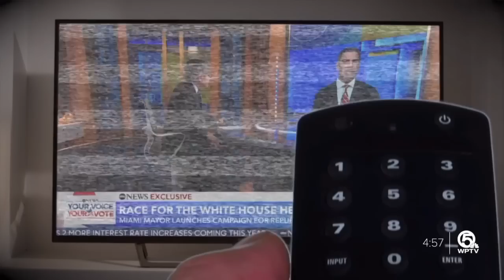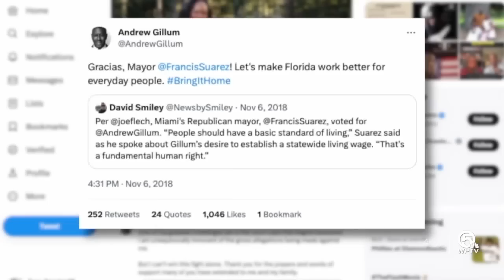Miami mayor Francis Suarez announces run for president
There are now three Florida men vying for the White House in 2024. Miami Mayor Francis Suarez officially jumped into the race after filing paperwork Wednesday.